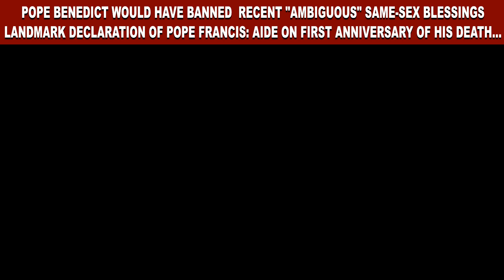Pope Benedict would have Banned "Ambiguous" Same-sex Blessings Declaration of Pope Francis: Aide...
CHRISTIAN BREAKING NEWS: Pope Benedict would have Banned Recent "Ambiguous" Same-sex Blessings Landmark Declaration of Pope Francis: Aide on First Anniversary of His Death [PopeBendict PopeFrancis CardinalGerhardMueller GerhardMueller CardinalMueller VaticanCity Vatican_City CatholicChurch]

According to a German cardinal, Pope Francis' recent declaration of same-sex blessings would 'never have happened' under Benedict.

Cardinal Gerhard Mueller called the new policy "ambiguous."

Pope Benedict, according to one of his closest aides, a German cardinal in the Catholic Church, would never have accepted Pope Francis' latest directive enabling priests to bless persons in same-sex relationships.

Cardinal Gerhard Mueller made the remark to Reuters on Sunday while attending an event commemorating the one-year anniversary of Pope Benedict XVI's death organized by the conservative US-based Catholic television network EWTN at Vatican.

Mueller was the Church's doctrinal leader under Benedict, a position he lost upon Francis' elevation.

While the December decree states that such blessings cannot resemble the sacrament of matrimony between a man and a woman and cannot be used in ceremonies or liturgies, some campaigners for more LGBT inclusion see it as a possible forerunner to same-sex marriage in the Church.